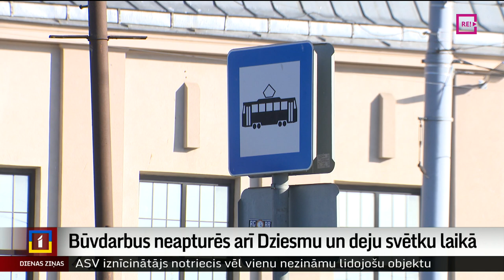Būvdarbus neapturēs arī Dziesmu un deju svētku laikā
Plašos būvdarbus neapturēs arī Vispārējo dziesmu un deju svētku laikā, norāda uzņēmums “Rīgas satiksme”.